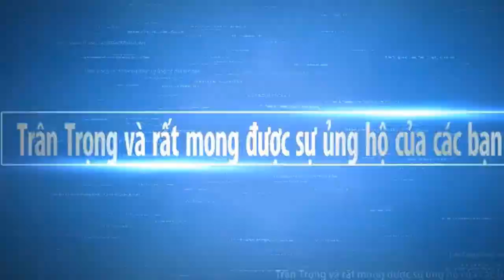Các Ghe Ngo Thử Tốc Độ ở Sông Maspero Thành Phố Sóc Trăng Mừng OocomBoc 2020 | Sông Nước Miền Tây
Hôm nay các đội ghe ngo của nhiều nơi đả có mặt tại sông Maspero thành Phố Sóc Trăng Mừng Lễ OocOmBoc 2020 của người Khmer . Hy vọng Sông Nước Miền Tây sẽ mang đến cho các bạn những hình ảnh đẹp nhất, với nét đặc trưng của những con người mièn tây quê em. Các bạn có xem video, xin thông cảm bỏ qua nếu có gì đó không hay.